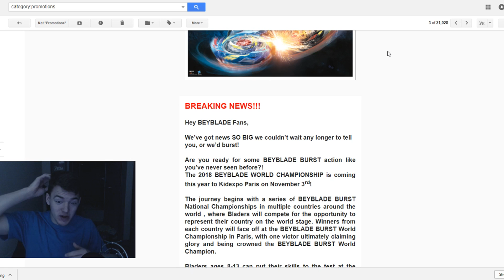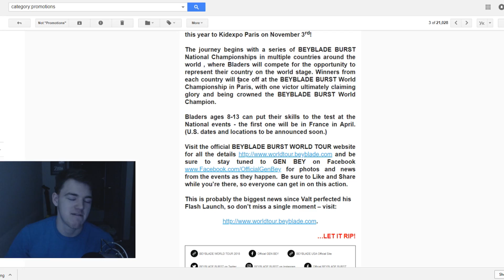Beyblade Burst World Championship SUCKS!? HERE'S WHY!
SO the WORLD BEYBLADE CHAMPIONSHIPS were announced, but there's an AGE LIMIT??